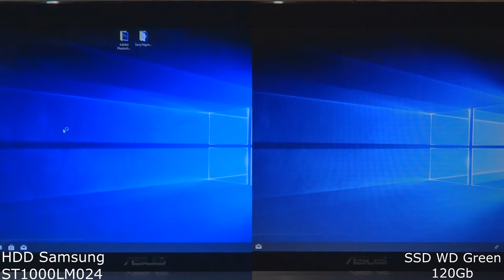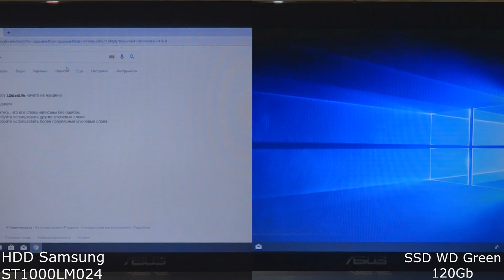HDD vs SSD скорость загрузки